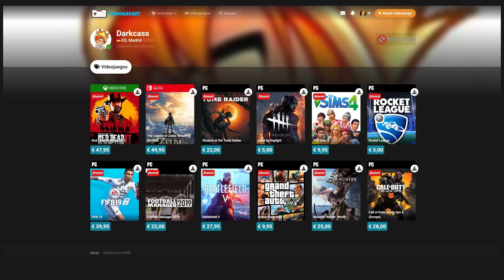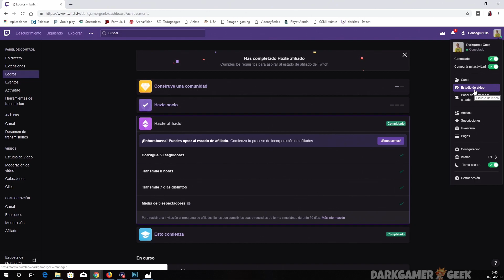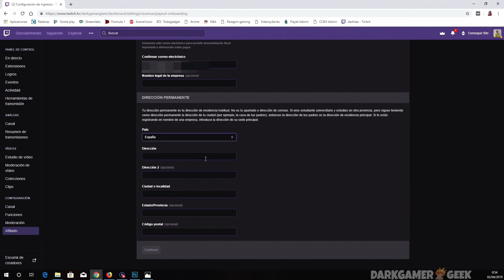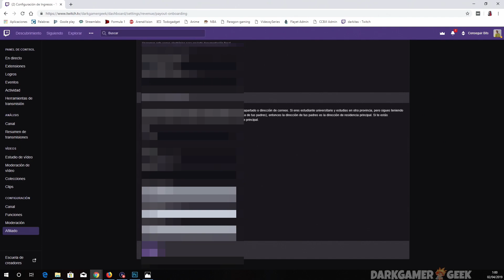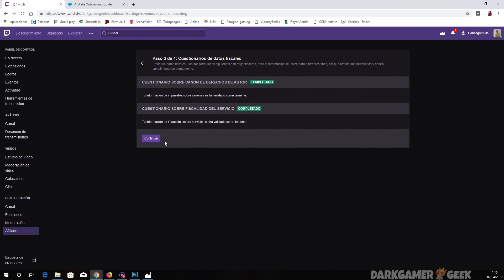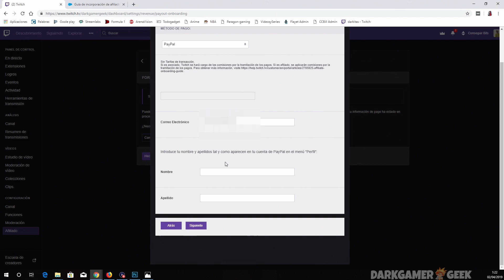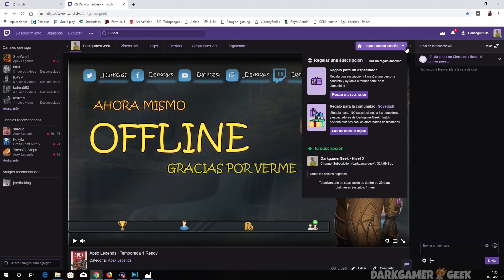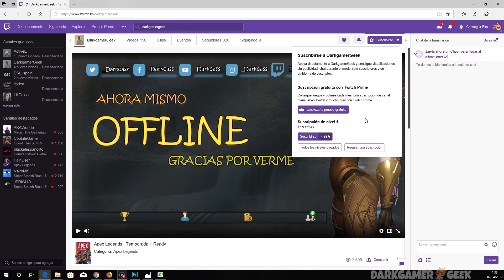Cómo ser Afiliado de Twitch y Enviar Solicitud | Formulario Paso a Paso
Vamos a ver como rellenar el famoso formulario para ser afiliado en Twitch y enviar la solicitud para empezar a recibir donaciones y suscripciones. Veremos los requisitos y paso a paso todo lo que Twitch nos pide para ser Afiliados y empezar a monetizar.

🔥 Si queréis apoyar el canal con una única donación podéis hacerlo aquí ➜

★☆★ SITIOS RECOMENDADOS ★☆★